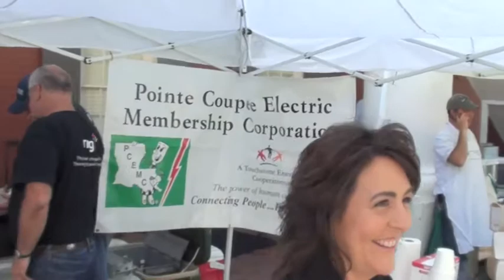Cookout12.mov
Louisiana's electric cooperatives, Louisiana legislature, Legislative cookout